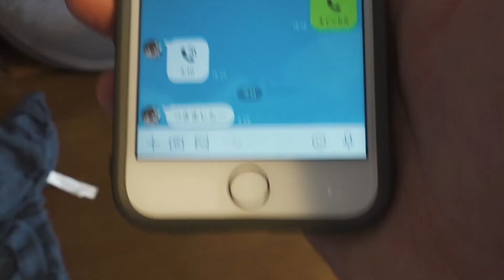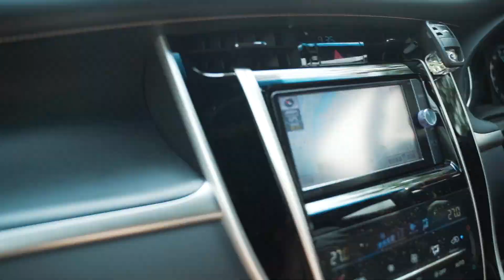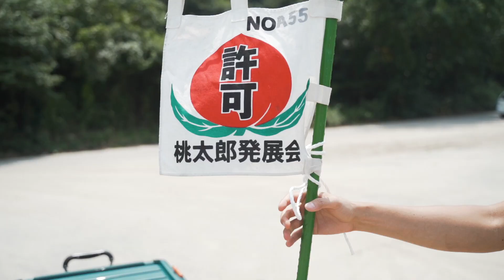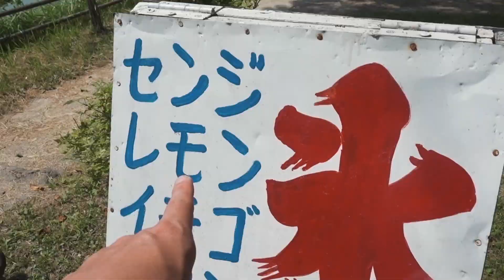炎天下にも負けずデイキャンプ！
猛暑の中、愛知県犬山市桃太郎神社キャンプ場でデイキャンプしてきました！

【N5ショップ】

【撮影機材】

動画で使用しているクリエイトツール

カメラ,レンズ,三脚,他 全使用機材はこちら

広告掲載・レビュー依頼・取材依頼・質問等、各種ご連絡は